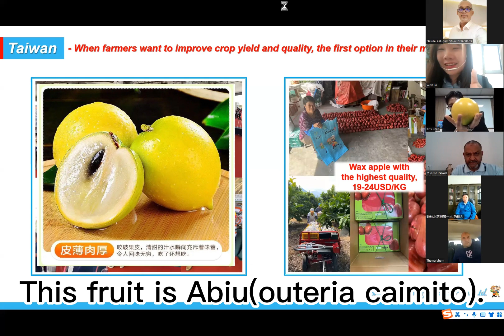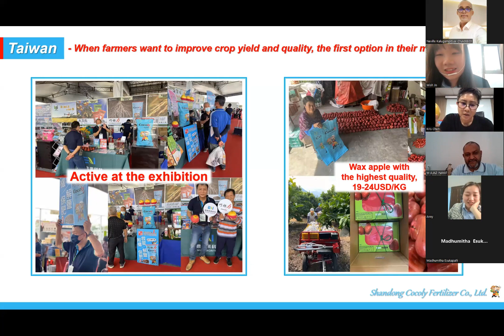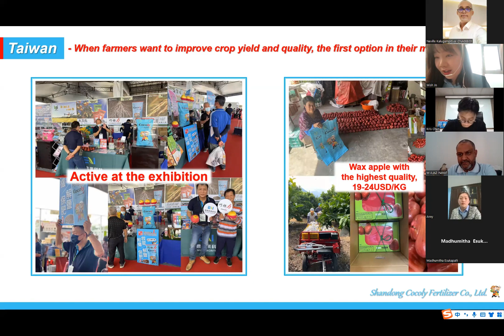Farmers choose to use nutrient-rich cocoly fertilizer to improve fruit quality and prices in Taiwan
Mr. Jimmy from Taiwan once said in 2021: "In addition to promoting a good product, it is more important to understand its function. If you know how to use cocoly best on each crop, and achieve the best results, farmers will recognize this brand more." And Mr. Jimmy proved it through his own actions.
In addition to participating in the exhibition to promote the brand, Taiwan team focuses on each user of cocoly and each crop. For example, wax apple has just been harvested recently, so Mr. Jimmy personally led his team to visit cocoly users by driving 3 hours. After using Cocoly, the quality is high, and the price is 19-24USD/KG. focus, seriousness and persistence are Mr. Jimmy's attitude to cocoly brand.
Through the efforts of the Taiwanese team, they not only made cocoly a well-known local brand
And when farmers want to improve crop yield and quality, the first option in their minds is cocoly
I have always believed that people in agricultural industry are very sincere, because they have always been with farmers and crops. When we see the bumper harvest brought by cocoly, we feel joy in our hearts. This is the original intention of every qualified agricultural man.